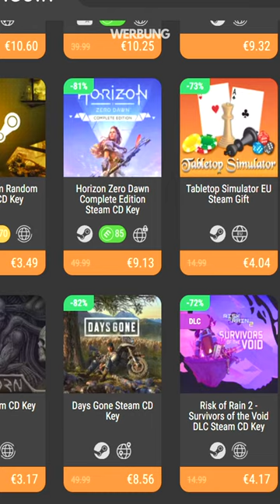Einfache Minecraft Befehle zum Freunde pranken!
Bekomme die besten Frühlings-Deals bei Kinguin ᵂᴱᴿᴮᵁᴺᴳ
Lust auf einen Schleimi Begleiter? Jetzt neu bei LabyMod! 😍